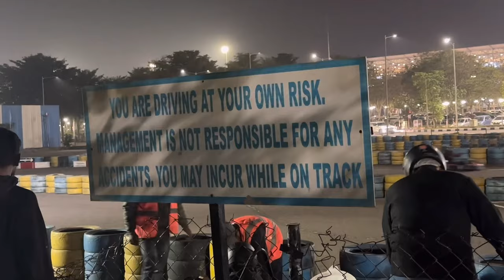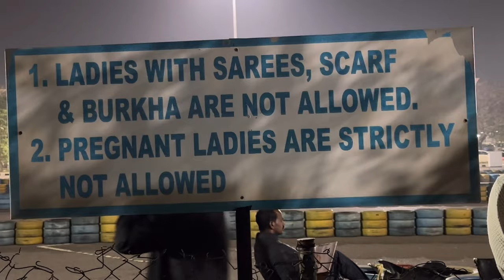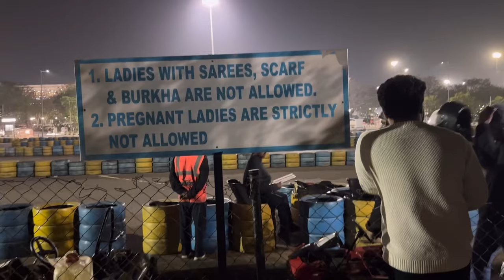GO KARTING AT SHAMSHABAD AIRPORT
hello everyone here my new vlog at shamshabad airport it was amazing guys
u guys also go thare and enjoy the ride ||